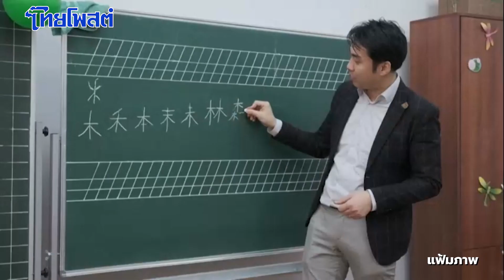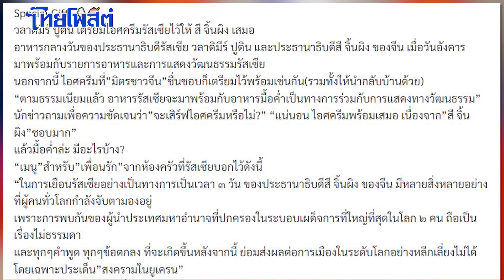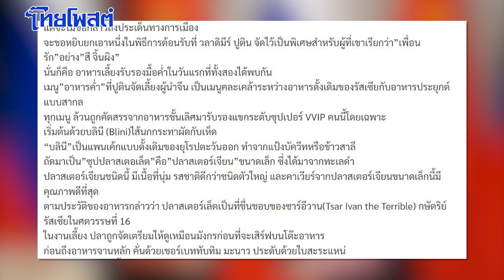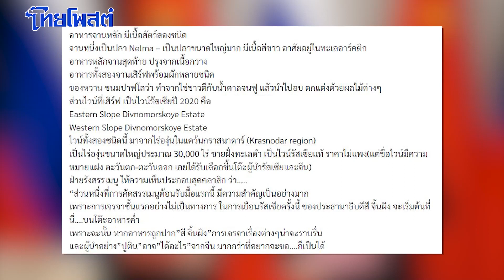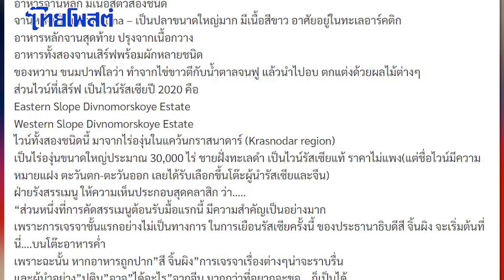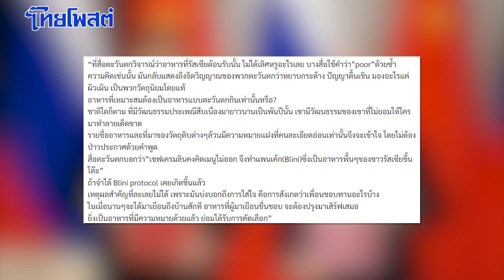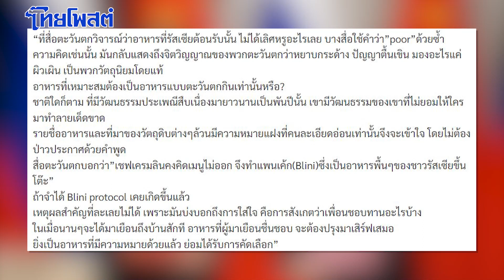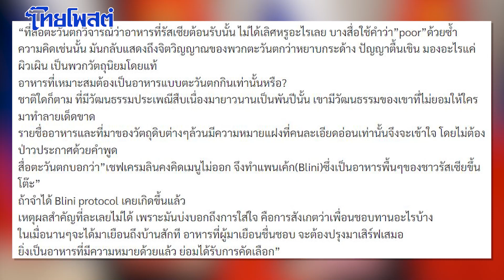เปลวสีเงิน : บนโต๊ะ 'ปูติน-สี จิ้นผิง'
เปลี่ยนบรรยากาศคุยกันมั่ง...นิ วันนี้!
 การอยู่ร่วมสังคมโลกยุค "โลกลอกคราบ" ขืนรู้แต่เรา ไม่รู้เขาไว้บ้าง มีอะไร "เอะอะ-ปึงปัง" มาใกล้ตัว
 ไอ้ความที่ "รู้แต่เรา-ไม่รู้เขา" นั่นแหละ
 จะทำให้บ้านเมืองเราโด่เด่-เดียวดาย "เหลือแต่ตัว" เอาง่ายๆ!
 ฉะนั้น ผมจะเก็บเล็กผสมน้อยจากที่ได้ดูนั่น-ดูนี่บ้าง ข่าวคราวจากสหายรัสเซียที่สื่อสารเข้ามาบ้าง พอให้รู้เป็นกระสาย
นอกจากเรื่องที่เป็นประเด็นโลก.
 จีนเป็นตัวเชื่อมให้ "อิหร่านกับรัสเซีย" จับมือกัน ซึ่งต้อง "ขีดเส้นใต้" สองเส้น เพราะเป็นสัญญาณบ่งบอกถึงการเปลี่ยน "ภูมิรัฐศาสตร์โลก" ในอนาคตแล้ว
 เมื่อจันทร์ที่ ๒๐ มีนา.๖๖
 การที่ประธานาธิบดี "สี จิ้นผิง" แห่งสาธารณรัฐประชาชนจีน เดินทางไปพบกับประธานาธิบดี "วลาดิมีร์ ปูติน" ของรัสเซีย
  และ "คุยนอกรอบกัน" ชนิดเรียกว่า "ลับๆ-ตัวต่อตัว" ถึง ๔ ชั่วโมงครึ่ง ก่อนจะคุยเป็นทางการในวันอังคารนั้น
 ถึงไม่มีใครสามารถรู้ "๒ ผู้นำโลกใหม่" คุยเรื่องอะไร-ประเด็นไหนกันบ้าง?
 แต่ ยุโรปรู้ สหรัฐรู้ ยูเครนรู้ ทุกคนในโลกใบนี้รู้
 ว่าไม่ได้คุยเรื่อง "ดินฟ้าอากาศ" เพื่อย้ายขั้ว-ย้ายข้างแน่นอน!